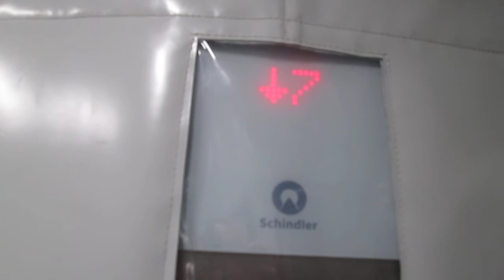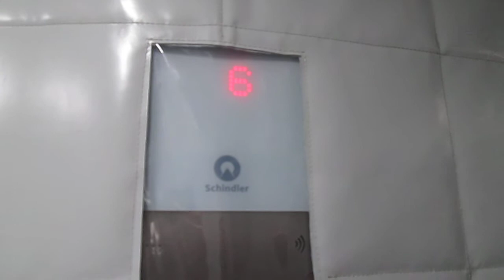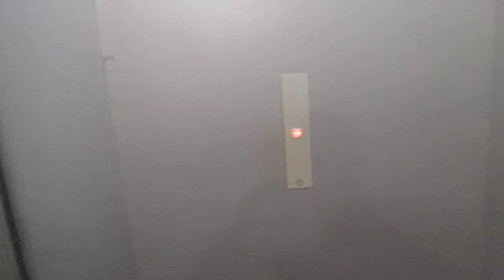3 Lift Schindler @ Rue du Rhône 30, Genève Switzerland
2303, Matteo Galli, Luigi De Amicis, Andrea Farinelli e agli altri appassionati di ascensori/I dedicated this video at: my big sister Valeria, Paolo, Alex, Daniele, Gregory, Kevin, apbros, Cavallo oscuro, Giuseppe 2303, Matteo Galli, Luigi De Amicis, Andrea Farinelli and at the others lifts fans

Ecco di seguito le caratteristiche tecniche/Following technical informations:

Ascensori/Elevators: 1,3 (Impianto duplex/Duplex elevator system):
-Marca/Brand: Schindler
-Azionamento/Type: Elettrico, con macchina in basso/Bottom-Drive Traction
-Capacità/Capacity: 630 KG / 8 Pers.
-Piani serviti/Floors served: 10(1S,R,E*,1,2,3,4,5,6,7)
-Posizione locale macchine/Position of machine room: al piano -2, raggiungibile solo con il montacarichi/at floor -2, joinaible only by the freight lift

Montacarichi/Freight elevator: 2
-Marca/Brand: Schindler
-Capacità/Capacity: 1125 KG / 15 Pers.
-Piani serviti/Floors served: 11(-2,-1,R,E,1,2,3,4,5,6,7)
-Estetica dei tasti e del display prima della mod/Fixtures before mod: R-Series

La Schindler ha solo cambiato i pulsanti, il quadro di manovra, cambiato l'operatore delle porte e rifatto la cabina del montacarichi, il resto è originale/Schindler has only replaced the fixtures, controller, doors operator and rebuild the cab of the freight lift, the rest is original

Ho filmato questi ascensori insieme a Elevators from Switzerland/I filmed these lifts with Elevators from Switzerland